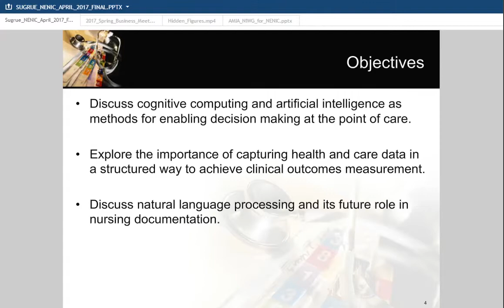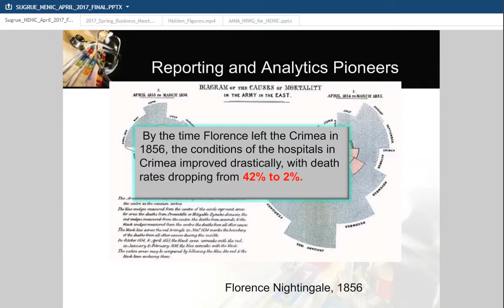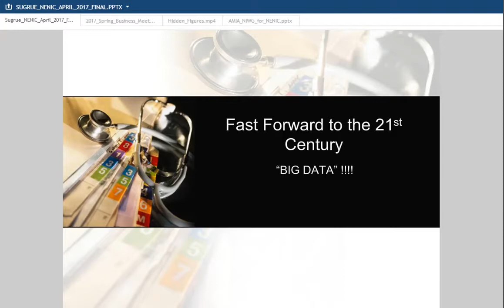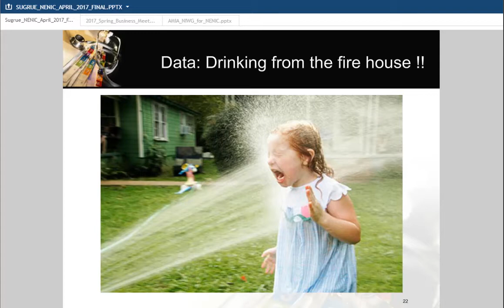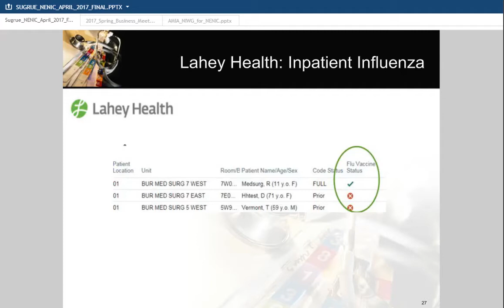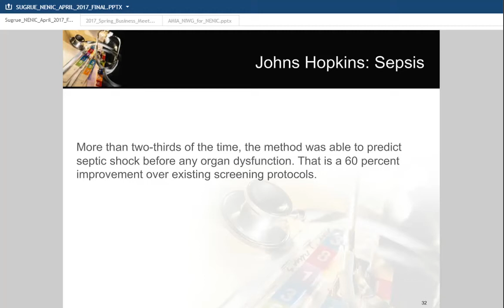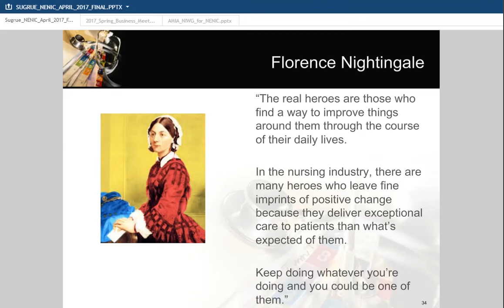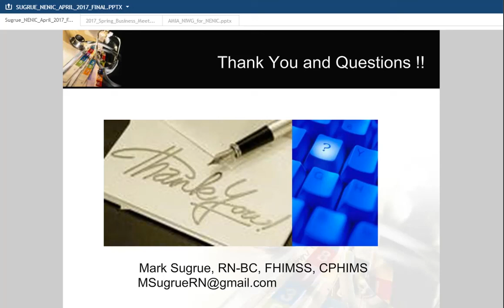2017 Driving Analytics to the Point of Care Mark Sugrue MSN, RN-BC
Mark Sugrue MSN, RN-BC presented, to the 2017 NENIC Winter meeting, how nurses, and other healthcare providers,  can use analytics as a powerful tool to optimize patient care and clinical outcomes.